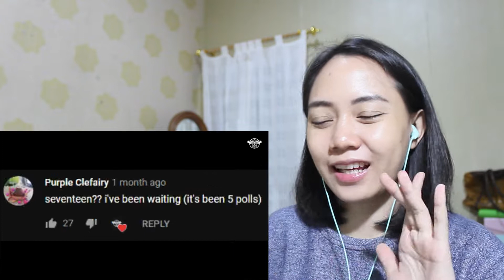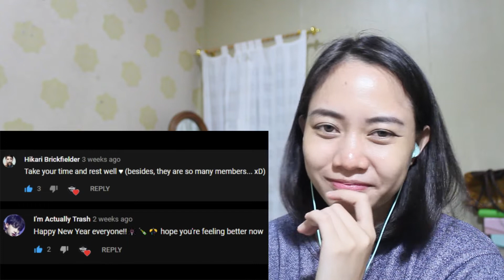SEVENTEEN DANCE RANKING REACTION VIDEO (Retired Dancer)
LOVE THIS VIDEO!! SO OBJECTIVE! video by @whiteravenkpopfan love your videos so much!

Videos from Sociabuzz will be prioritized!